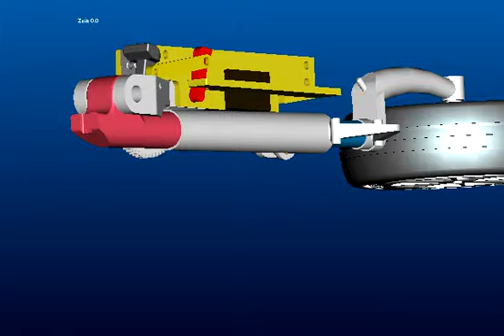Grumman Bearcat F8 retract for the 3W/Cactus kit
New version of the Retract for the 3W/Cactus Bearcat F8. And it works !